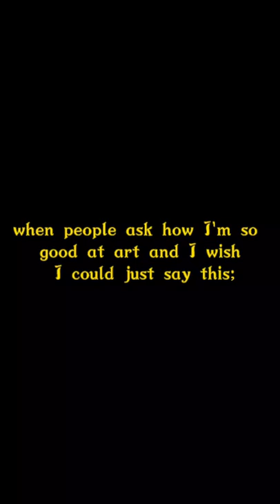It takes time :)